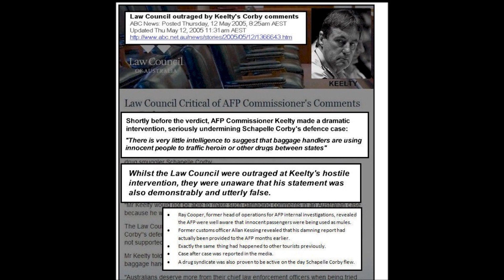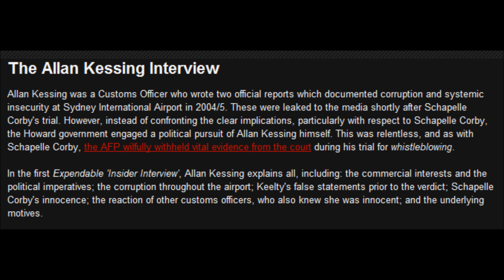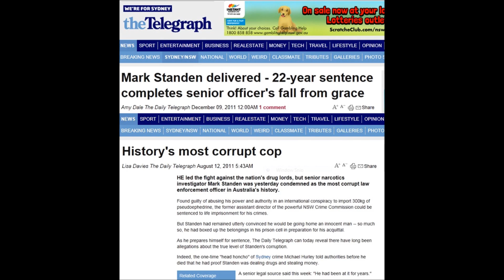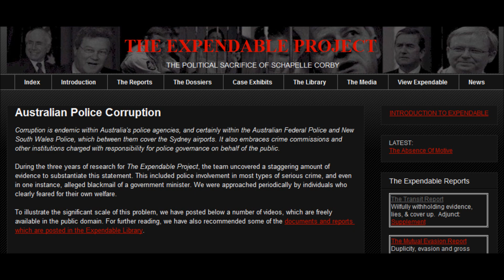Proven facts of Schapelle Case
Just 2 of the Proven facts in the Schapelle Corby case the Australian Government did not want you to see. There are many, many more crimes that the Australian Government committed against her. All are available on the Expendable Project website.